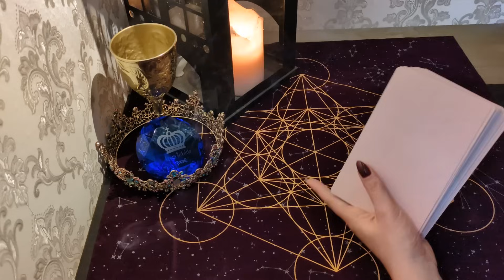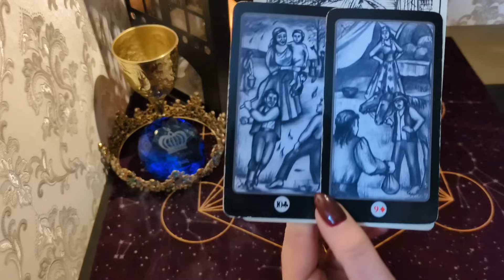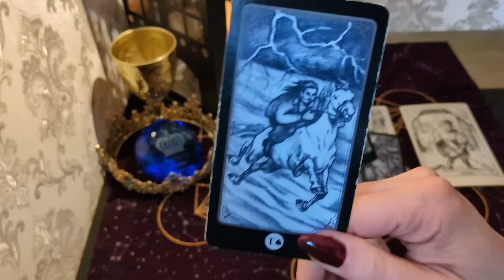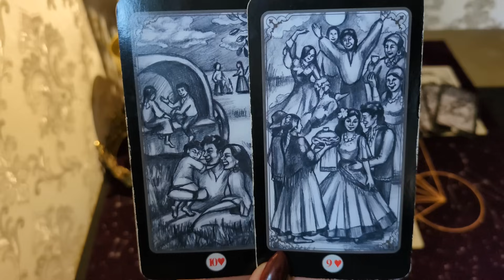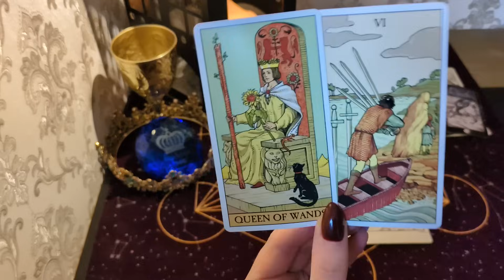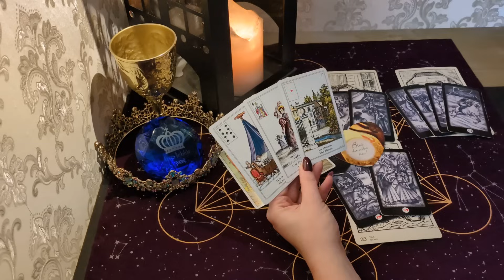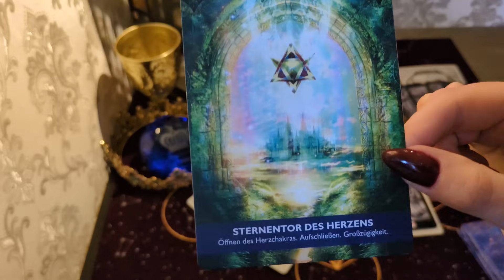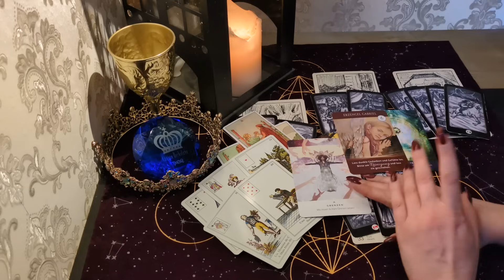Eifersüchtig! Jemand gönnt dir dein Glück nicht 😠 Aber JETZT kommt noch mehr 🍀🍀🍀für DICH❤️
Herzlich willkommen auf meinem Youtubekanal KÖNIGIN DER KELCHE® 🙏

Ich freue mich, dass du zu mir gefunden hast 😊

Zu meiner Person:
♡Name: Anne
♡Herkunft: Sangerhausen (Sachsen-Anhalt)
♡Alter: 35
♡Beruf: Psychologie (B.SC.)

MEIN 1.Kanal.HIER AUF YOUTUBE👇🏼
☆Youtube: KÖNIGIN DER KELCHE®

💎Seelenpartnerorakel, Aquamarinverlag*

Die Zeitkarten

🎤Mikrofon Samsung*